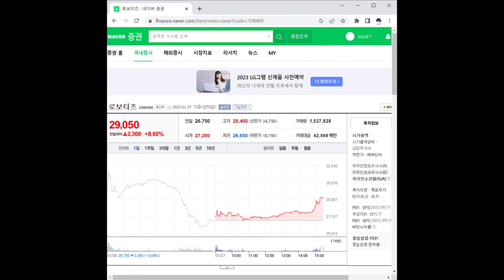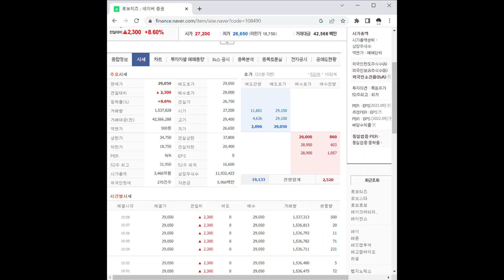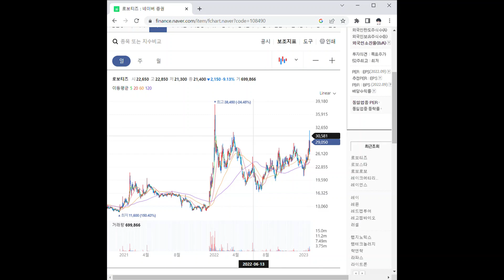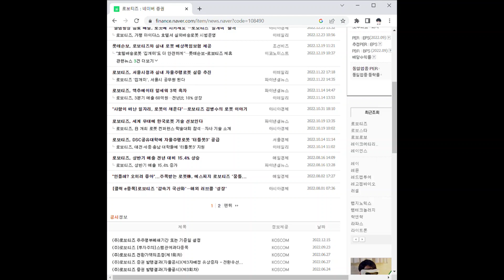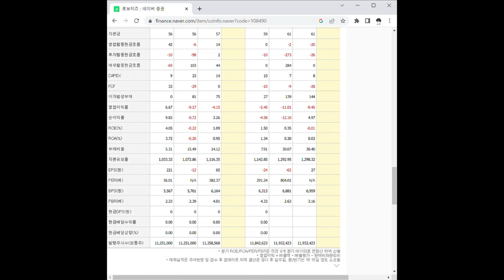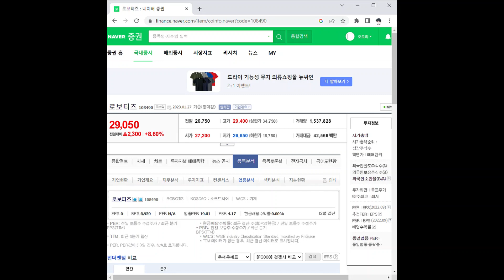로보티즈 주가 전망 및 차트 분석